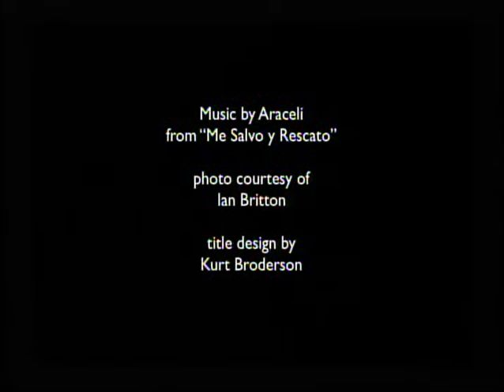Sometime God Will Bring a Storm - Dios Trae Una Tormenta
Spanish & English
Jonah/Jonás 1:1-17  (LBLA)
Disobedience of Jonah/Desobediencia de Jonás
Sometime God has to bring a Storm Into Our Live to Get Our Attention To Listen To Him.  A Veces Dios tiene que traer una tormenta en nuestras vivo para llamar nuestra atención a escucharle.

1 Vino palabra del Señor a Jonás, hijo de Amitai, diciendo: 2 Levántate, ve a Nínive, la gran ciudad, y proclama contra ella, porque su maldad ha subido hasta[a] mí. 3 Pero Jonás se levantó para huir a Tarsis, lejos de la presencia del Señor. Y descendiendo a Jope, encontró un barco que iba a Tarsis, pagó el pasaje y entró en él para ir con ellos a Tarsis, lejos de la presencia del Señor.    Jonah/Jonás 1:1-17

Jonah 1 (NLT)
Jonah Runs from the Lord

1 The Lord gave this message to Jonah son of Amittai: 2 "Get up and go to the great city of Nineveh. Announce my judgment against it because I have seen how wicked its people are."

3 But Jonah got up and went in the opposite direction to get away from the Lord. He went down to the port of Joppa, where he found a ship leaving for Tarshish. He bought a ticket and went on board, hoping to escape from the Lord by sailing to Tarshish.

4 But the Lord hurled a powerful wind over the sea, causing a violent storm that threatened to break the ship apart. 5 Fearing for their lives, the desperate sailors shouted to their gods for help and threw the cargo overboard to lighten the ship.

But all this time Jonah was sound asleep down in the hold. 6 So the captain went down after him. "How can you sleep at a time like this?" he shouted. "Get up and pray to your god! Maybe he will pay attention to us and spare our lives."

7 Then the crew cast lots to see which of them had offended the gods and caused the terrible storm. When they did this, the lots identified Jonah as the culprit. 8 "Why has this awful storm come down on us?" they demanded. "Who are you? What is your line of work? What country are you from? What is your nationality?"

9 Jonah answered, "I am a Hebrew, and I worship the Lord, the God of heaven, who made the sea and the land."

10 The sailors were terrified when they heard this, for he had already told them he was running away from the Lord. "Oh, why did you do it?" they groaned. 11 And since the storm was getting worse all the time, they asked him, "What should we do to you to stop this storm?"

12 "Throw me into the sea," Jonah said, "and it will become calm again. I know that this terrible storm is all my fault."

13 Instead, the sailors rowed even harder to get the ship to the land. But the stormy sea was too violent for them, and they couldn't make it. 14 Then they cried out to the Lord, Jonah's God. "O Lord," they pleaded, "don't make us die for this man's sin. And don't hold us responsible for his death. O Lord, you have sent this storm upon him for your own good reasons."

15 Then the sailors picked Jonah up and threw him into the raging sea, and the storm stopped at once! 16 The sailors were awestruck by the Lord's great power, and they offered him a sacrifice and vowed to serve him.

17]Now the Lord had arranged for a great fish to swallow Jonah. And Jonah was inside the fish for three days and three nights.